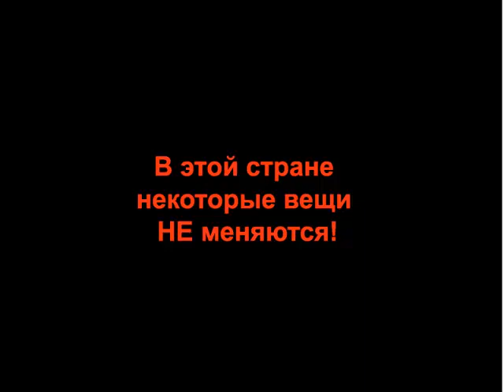Ничего не меняется !